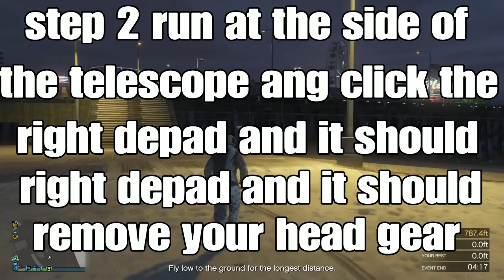glasses,mask and helmet glich! 100% works